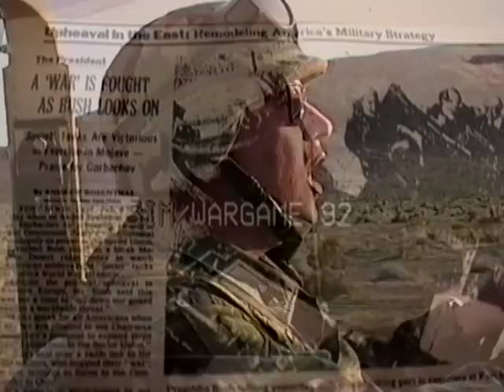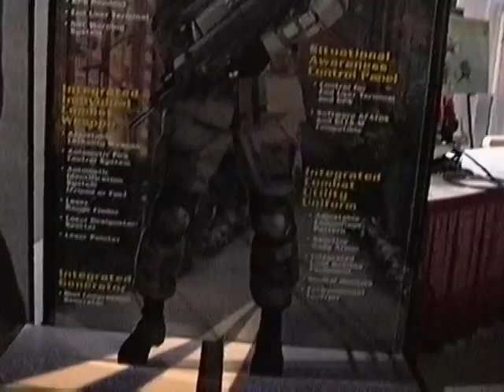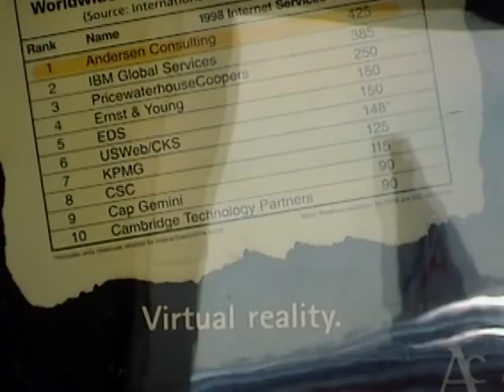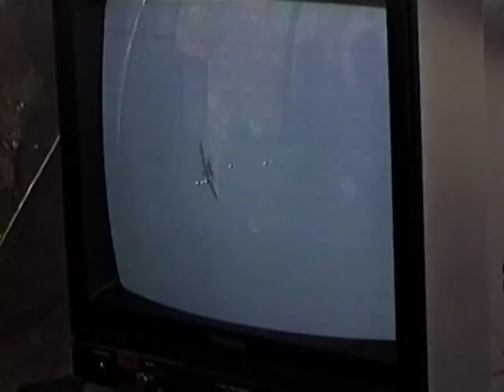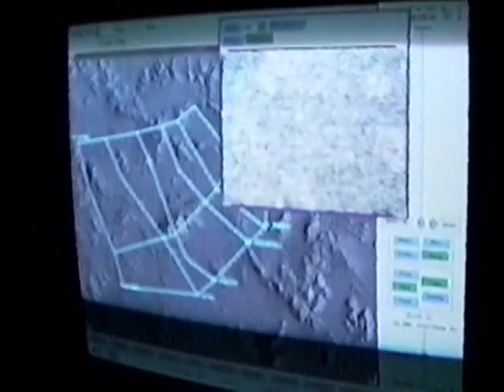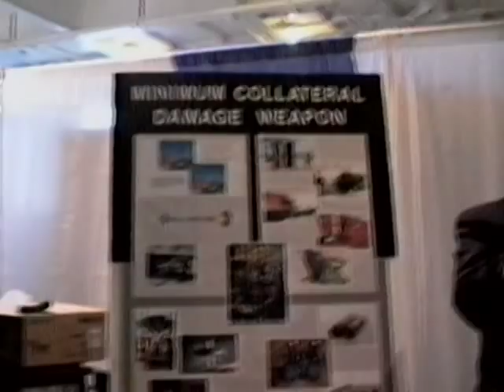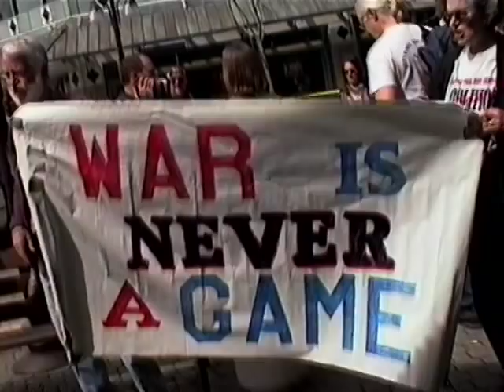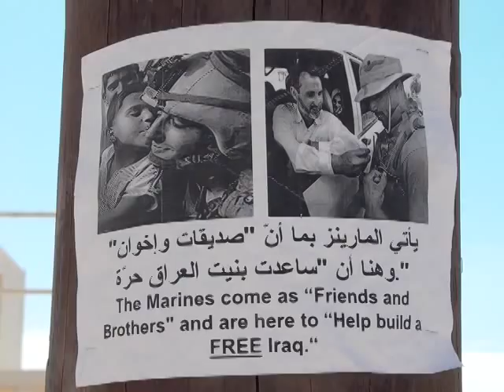VIRTUOUS WAR: Mapping the Military-Industrial-Media-Entertainment Network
This is a video trailer for 'Virtuous War: Mapping the Military-Industrial Media Entertainment Network' by James Der Derian. Updating the first edition published in June, 2001 with four new chapters chronicling the events after 9/11, Virtuous War is an illuminating 20-year investigation into the ideological, technological and political transformations of the post-cold war era.

The premise of the book is that, "Technology in there service of virtue has given rise to a new form of global violence, Virtuous War."

From the Prologue:
Where once the study and practice of war began and ended with the black box of the state, new modes of production and networks of information have created new demarcations of power and identity, reality and virtuality. My intention is to map how new technologies and media of simulation create a fidelity between the representation and reality of war; the human mimetic faculty of entertainment and gaming join forces with new cyborg programs for killing and warring, and, as our desire for peace and order confronts an increasingly accelerated, highly contingent, uncertain future, virtuous war becomes the preferred means to secure the global interests of the United State.

The video is written and directed by:
Phillip Gara and James Der Derian